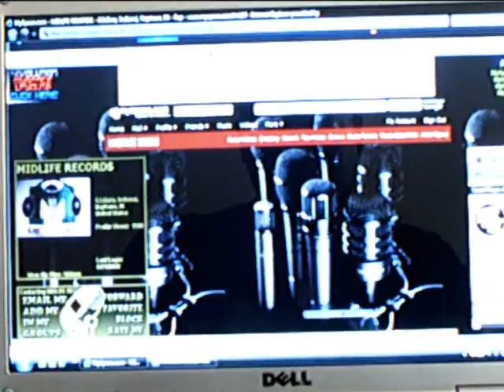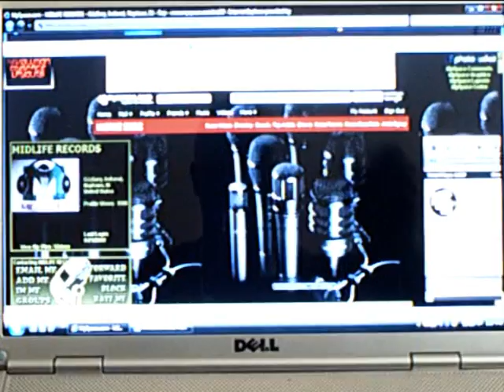Midlife Records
Luggie of Midlife Records